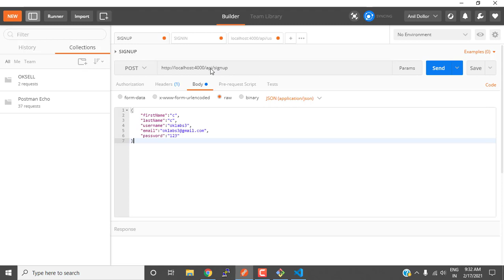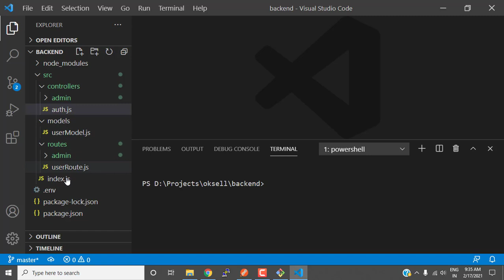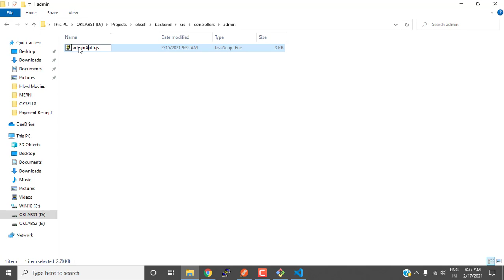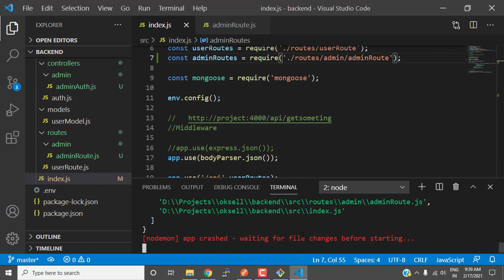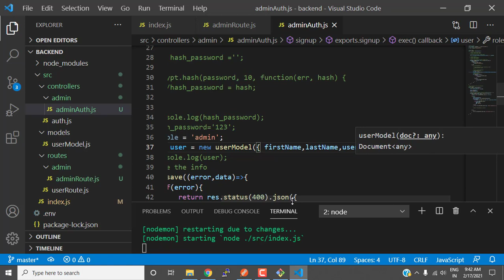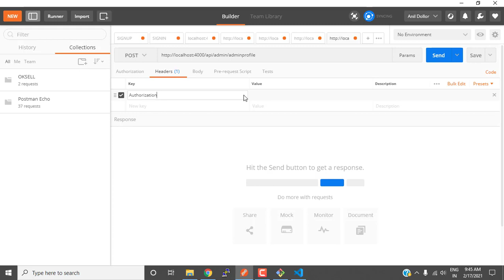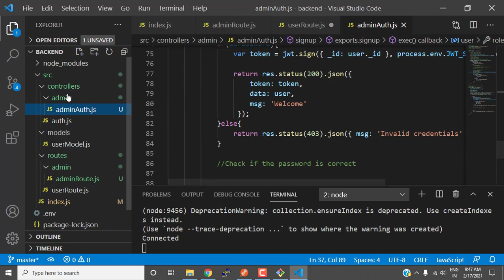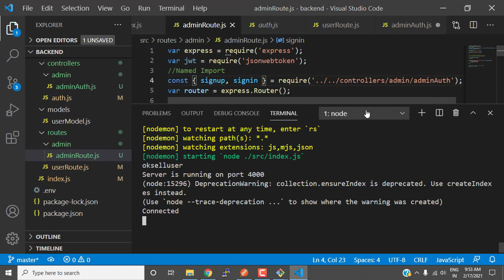MERN Tutorial - OKSELL Tutorial 10